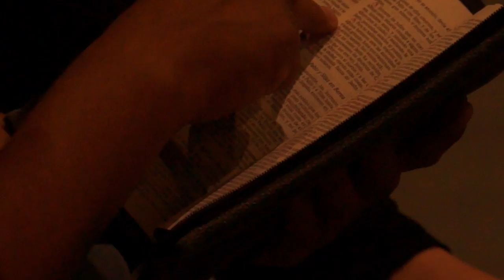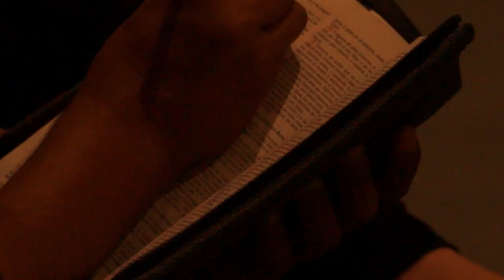"Un gozo permanente" - Raquel Rodriguez (ACDH)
Conferencia impartida el domingo 29 de Marzo del 2015 en la Familia Amistad la licenciada Raquel Rodríguez. El gozo del SEÑOR es nuestra fortaleza. Qué fácil es meditar sobre este verso cuando todo está en orden y en paz. Sin embargo, cuando las cosas se salen de nuestro control, cuando nada sale bien, es entonces cuando necesitamos no de un gozo momentáneo, sino más bien de un gozo PERMANENTE.